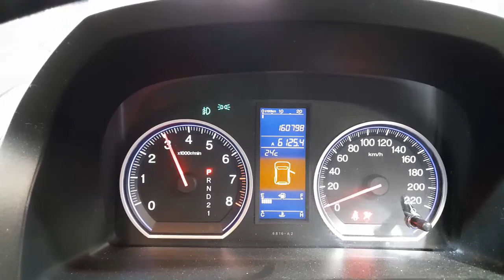WRECKING 2011 HONDA CRV 2.4L PETROL AUTO C32554